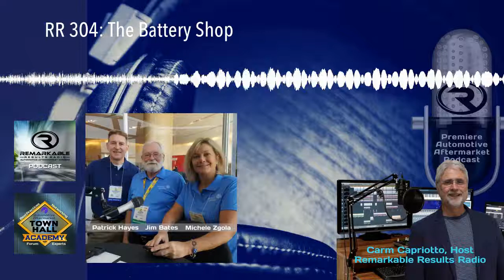RR 304: The Battery Shop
Sell More Batteries. Training and Testing is the Key.

Join Michele Zgola the director of Marketing and Communication at Johnson Controls, Jim Bates the Aftermarket Training Center Manager also at Johnson Controls and Patrick Haynes, Executive Director at the Responsible Battery Coalition.

Learn about selling more batteries and how well the industry has rallied to recycle 99% of all batteries. Recycling challenges are coming in the future as lithium-ion batteries will need to be recovered.